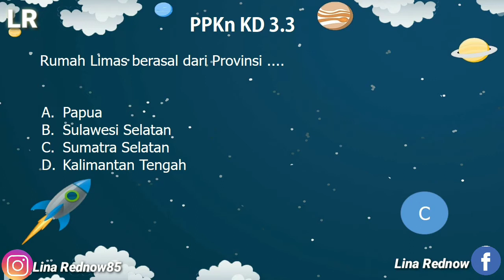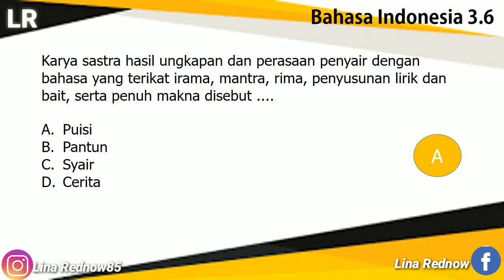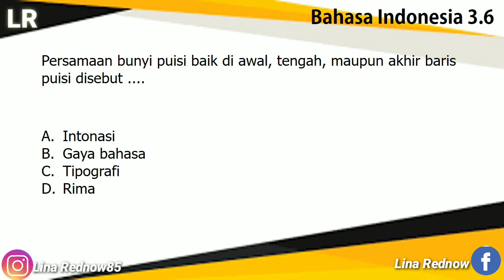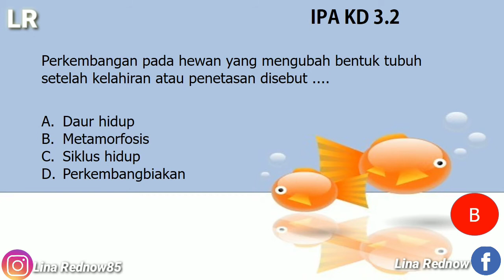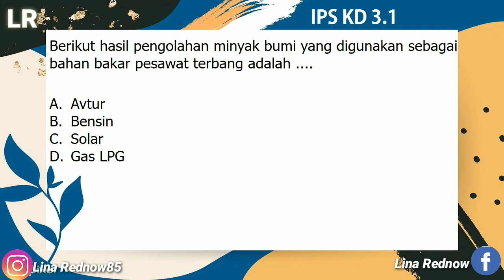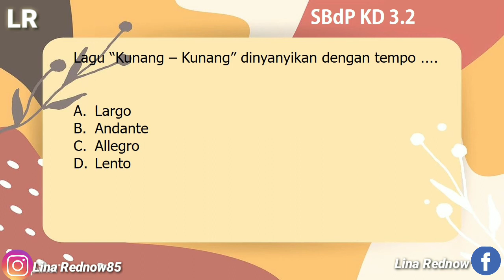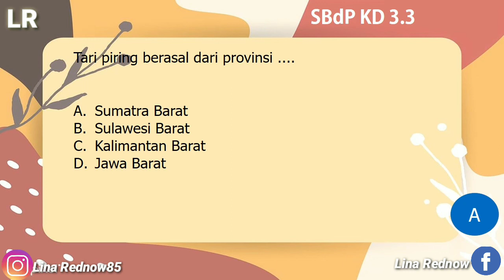Soal PAT Kelas 4 Tema 6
Video ini berisi pembahasan soal - soal latihan Penilaian Akhir Tahun (PAT) untuk kelas 4 tema 6.
Semoga bermanfaat...